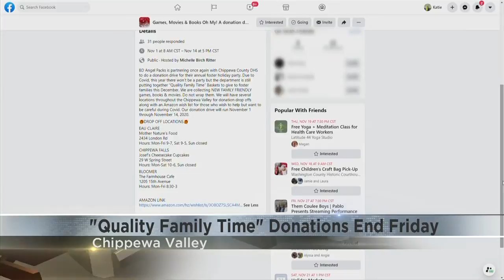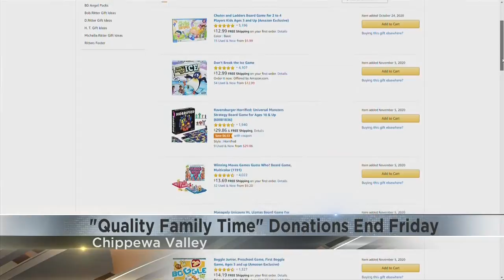How you can help kids going through the foster system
BD Angel Packs, an organization that provides a backpack of simple essentials that a child might need when entering into foster care, is partnering up with the Chippewa County Department of Human Services to create a donation drive to benefit foster families in the Chippewa County.